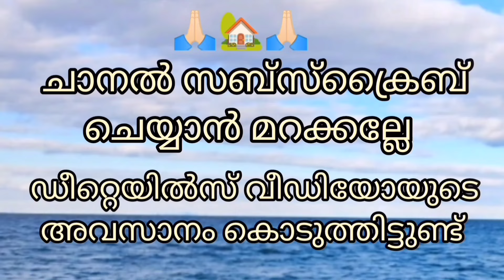തൃശ്ശൂരിൽ അടിപൊളി വീട് വിൽപ്പനയ്ക്ക് 5 സെന്റ് 1000 സ്‌ക്വയർഫീറ്റ് 3 ബെഡ്‌റൂംAA#364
Location : Thrissur
  5 Cent
  1000 Sqft
  3 Bhk 2 Bhk Attached, 1 Common Toilet
  Open Well
  36 Lakh // Negotiable

We Arrange Bank Loan
AA.364

peedikapparambu koottaa# kuttanellur
peedikapparambu koottaa# kuttanellur
chrakkakakkoe vellannikkara# madakkathara